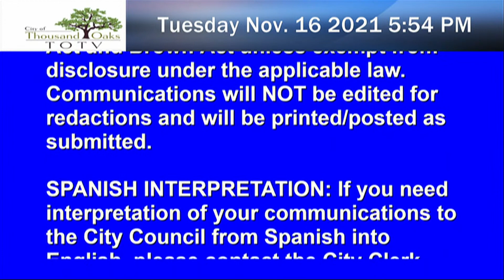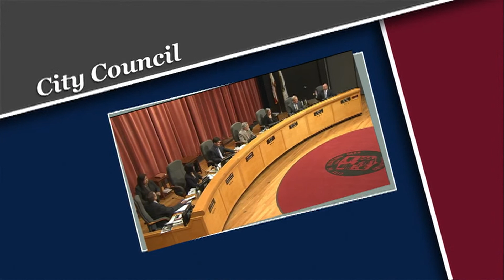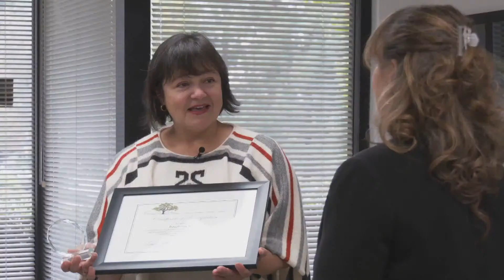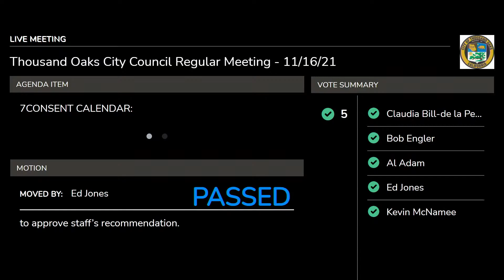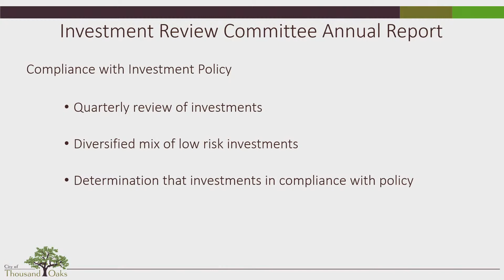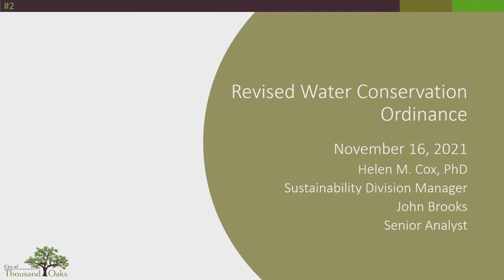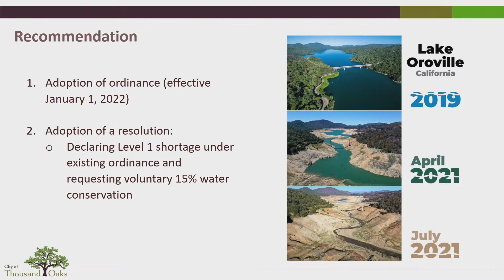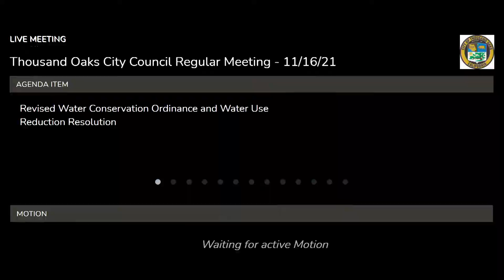Thousand Oaks City Council Meeting | November 16, 2021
Thousand Oaks City Council Meeting 11/16/21